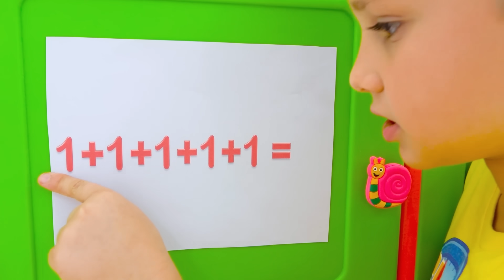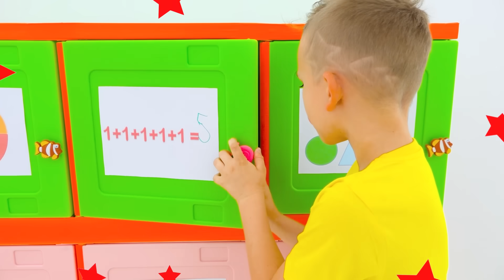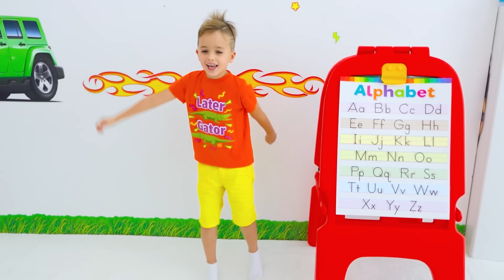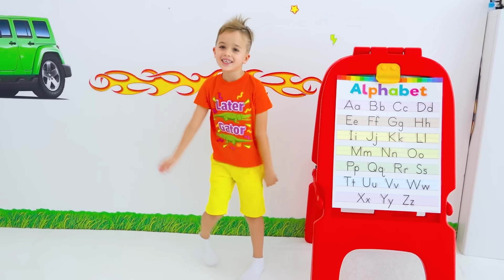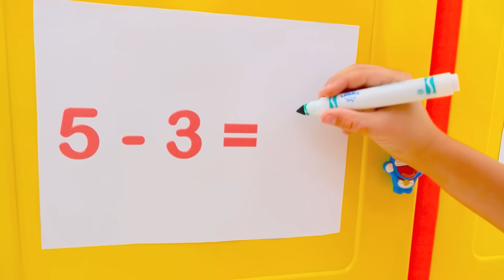व्लाद और निकी खिलौने के बक्से खोलना और तर्क चुनौती को हल करना सीखते हैं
व्लाद और निकी के पास बच्चों के लिए एक शैक्षिक चुनौती है। बच्चे रंग, आकार, जानवर, अंग्रेजी वर्णमाला और खुले खिलौनों के बक्से सीखते हैं।
माता-पिता, कृपया व्लाद और निकी के खिलौने पर खोजें